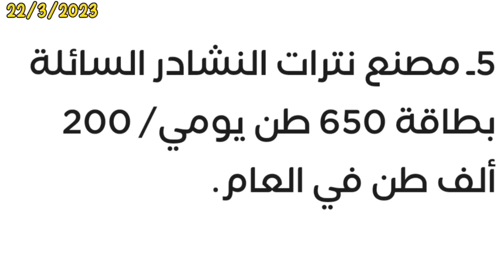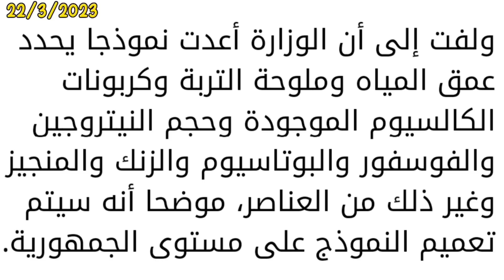لأول مرة ! مصر تنشئ أكبر قاعدة بيانات لأراضيها الزراعية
أخبار مصر اليوم أخبار الاقتصاد المصري الدولار مقابل الجنيه أخبار الاقتصاد المصري قال السيد القصير وزير الزراعة واستصلاح الأراضي، إن ملف الأسمدة والتوسع فيه يحكمه مجموعة من المتغيرات مثل خصوبة التربة والتراكيب المحصولية واحتياجات النبات ونظم الري والتغيرات المناخية وحجم التوسع الأفقي والرأسي والطلب في السوق العالمية
وأضاف خلال افتتاح مجمع مصانع الأسمدة الأزوتية بمجمع النصر للكيماويات الوسيطة بمدينة العين السخنة، بحضور الرئيس عبدالفتاح السيسي، اليوم الأربعاء، أنه لضمان الاستخدام الأمثل للأسمدة وترشيدها وتلافي أي مخاطر تنشأ عن ذلك، عملت الوزارة على إنشاء قاعدة بيانات لخصوبة التربة على مستوى الجمهورية لتحديد خصائصها وعناصرها المختلفة

وأشار إلى أن هذه الخطوة جاءت تمهيدا لإعادة تقدير المقررات السمادية طبقا لنتائج تحليل التربة.

ولفت إلى أن الوزارة أعدت نموذجا يحدد عمق المياه وملوحة التربة وكربونات الكالسيوم الموجودة وحجم النيتروجين والفوسفور والبوتاسيوم والزنك والمنجيز وغير ذلك من العناصر، موضحا أنه سيتم تعميم النموذج على مستوى الجمهورية

وشدد على أهمية هذه الخطوة في العمل على ترشيد استخدام الأسمدة، ويكون الاستخدام وفقا لاحتياجات النبات

وافتتح الرئيس السيسي، اليوم الأربعاء، مجمع مصانع الأسمدة الأزوتية بمدينة العين السخنة بحضور عدد من الوزراء والمسؤولين.

ويضيف مجمع الأسمدة الفوسفاتية والمركبة بالمنطقة الصناعيةفي العين السخنة، 6 كيانات جديدة للصرح العملاق ويتنوع إنتاج مصانع الأسمدة الأزوتية الجديدة مصنــع إنتــاج الأمونيا بطاقة 400 ألف طن سنويا، ومصنع إنتــاج اليوريا السائلة بطاقة 300 ألف طن سنويا، ومصنع إنتاج اليوريا المحببة بطاقة 300 ألف طن سنويا، إلى جانب مصنع إنتاج حامض النيتريك بطاقة 165 ألف طن سنويا، ومصنع إنتاج نترات النشادر بطاقة 200 ألف طن سنويا، ومصنع إنتاج نترات النشادر الجيرية للمرة الأولى في مصربطاقة 300 ألف طن